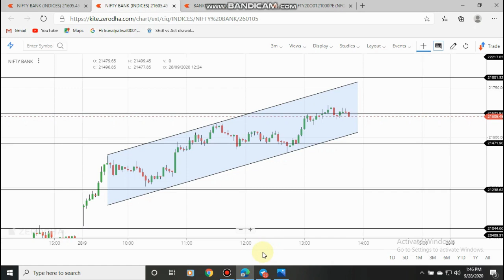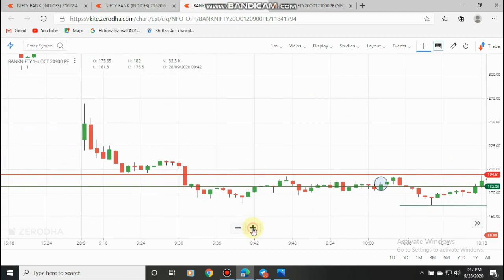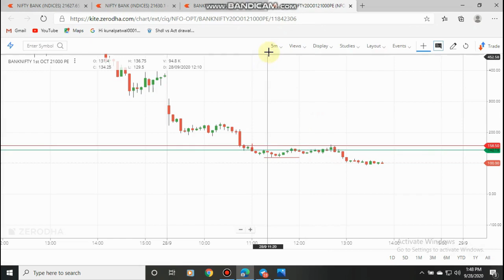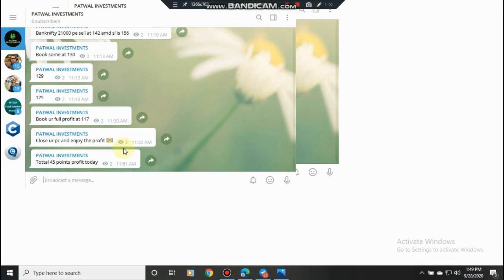BANKNIFTY OPTION AND FUTURE CALLS FREE #1 REVIEW 28/09/20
DAILY REVIEW ON MY GIVEN CALLS OF BANKNIFTY OPTION AND FUTURE.
TO GET THE DAILY LIVE MARKET FREE CALLS OF BANKNIFTY OPTION AND FUTURES JOIN MY TELEGRAM CHANNEL.
TELEGRAM CHANNEL NAME:- PATWAL INVESTMENTS